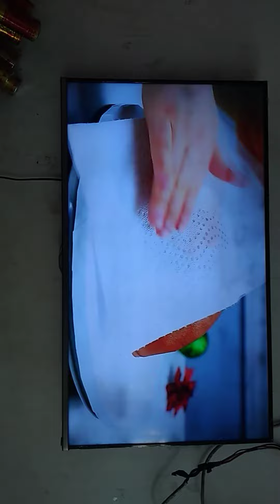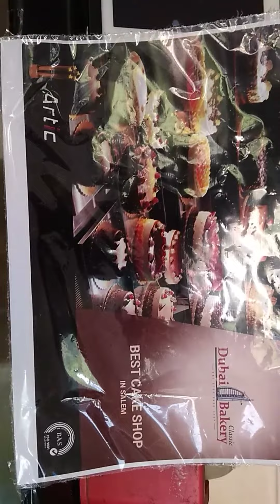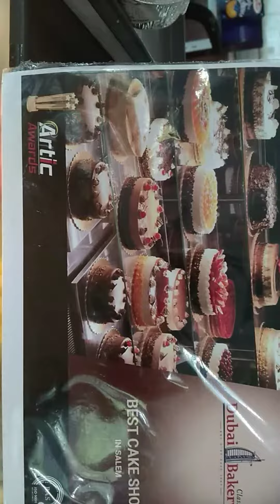Dubai Bakery salem